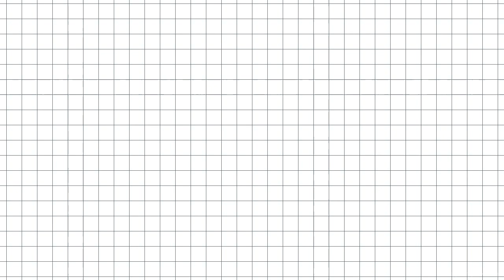Let's GUSH : Metro Last Light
The Second episode in my Let's GUSH series! This time we gush about the phenomenal Metro Last Light and why it succeeds in being one of the best First-Person Shooters out there.

Let me know what you think i should GUSH about next and if i haven't played it yet, i'll put it on my list!